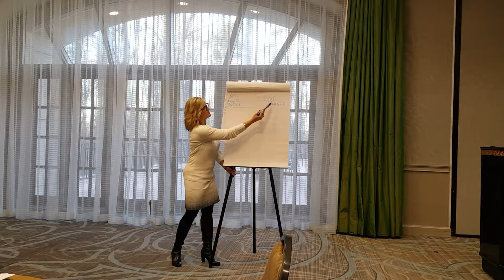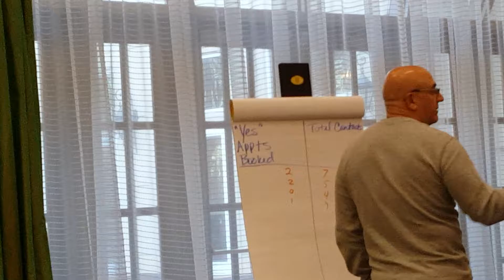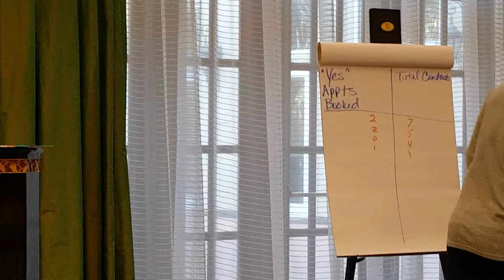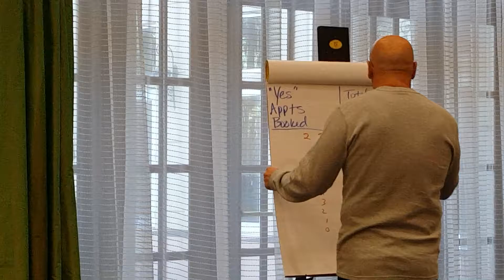January 7, 2017